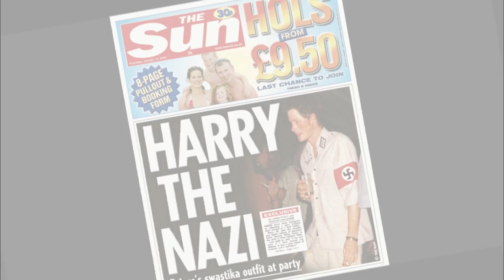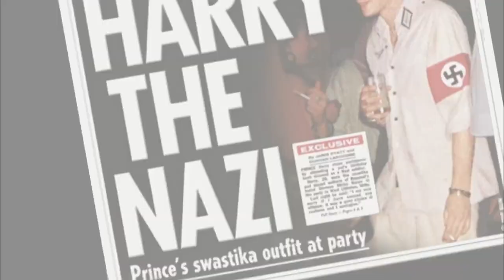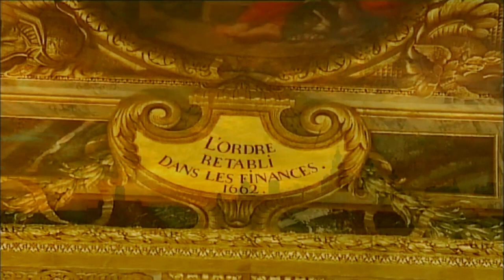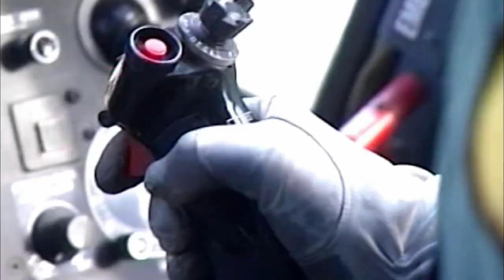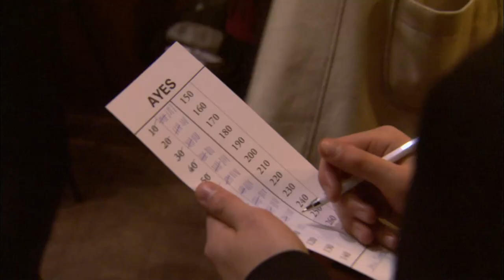Charles vs. Tradition: Royal Showdown | Queen Elizabeth II Documentaries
A new sovereign can revive a royal family or be its kiss of death. So will the controversial successor to Queen Elizabeth II spell the end of Britain's thousand-year monarchy? This film looks at the shaky future of the House of Windsor, once the beloved Queen passes the crown to her son Charles. The aging and opinionated Prince of Wales is not widely loved in Britain or abroad. The public still resent his treatment of Lady Diana, his adulterous relationship with Camilla, now destined to be Queen, and his relentless meddling in politics. "An overtly political king", says British columnist Johann Hari, "will be death for the monarchy."